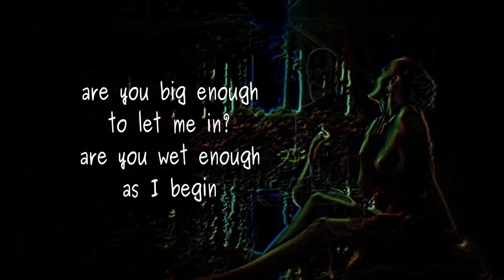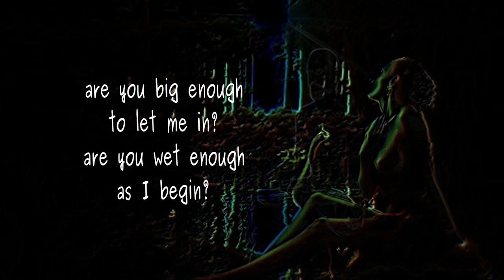Between Your Lips